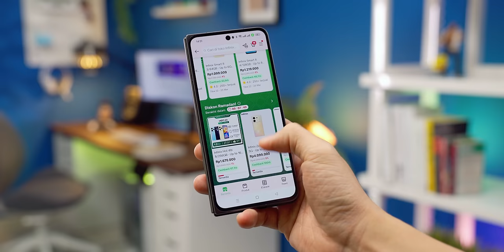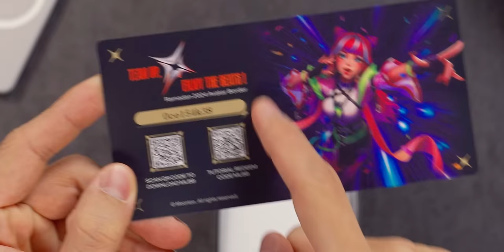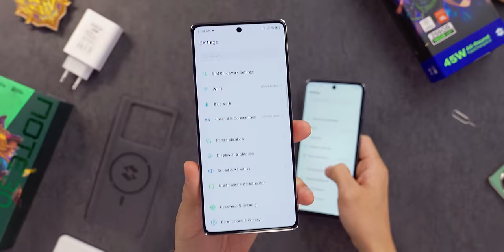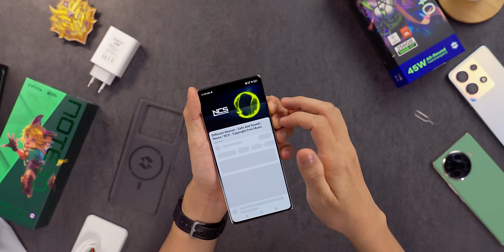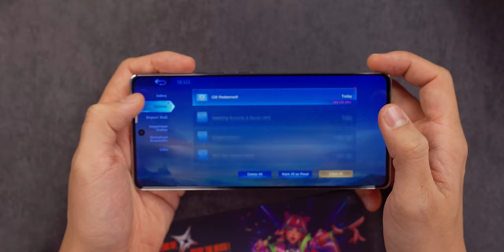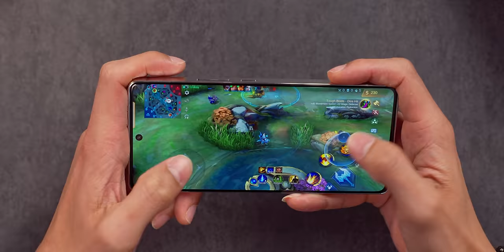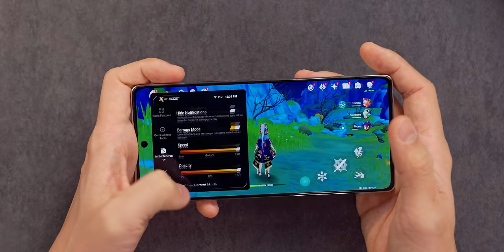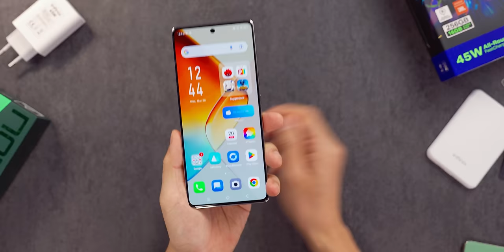Rp2.5 JUTA MENANG TERLALU BANYAK 🤣🤣 - Unboxing Infinix Note 40 Indonesia!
Rata dah pasar 2jutaan..